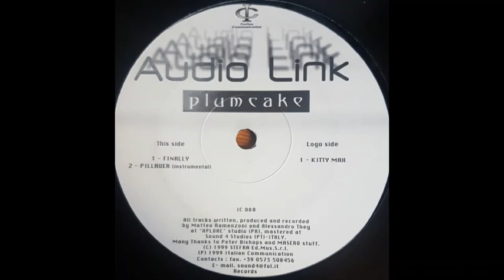Audio Link - Kitty Max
Audio Link ‎– Plum Cake
Label: Italian Communication ‎– IC 008
Format: Vinyl, 12"
Country: Italy
Released: 1999
Genre: Electronic
Style: House, Techno